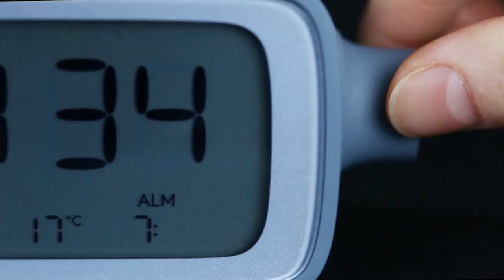LR135 Dream Time